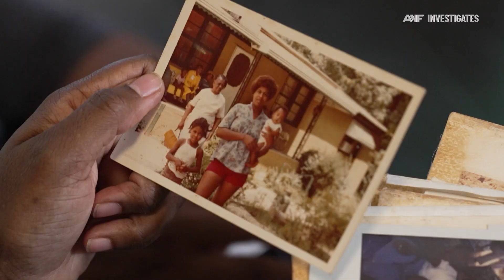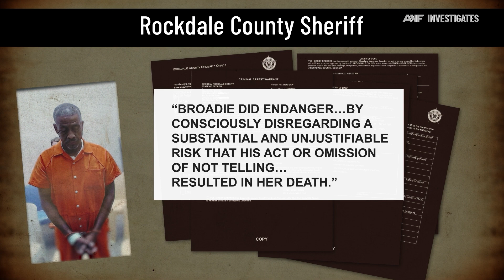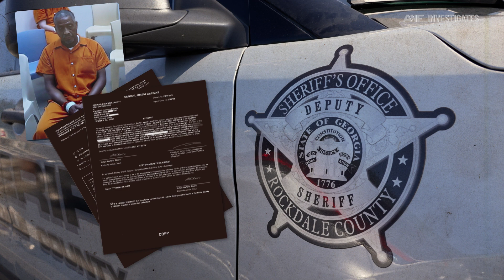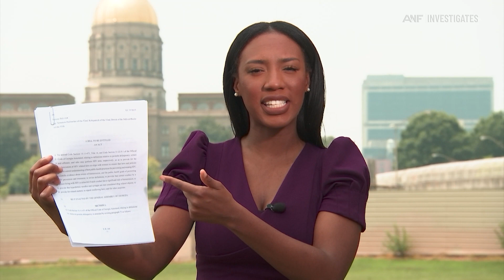Man charged with felony reckless conduct for not disclosing HIV status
A metro Atlanta mother of three and her family thought she was dying from cancer. It was untreated AIDS instead.